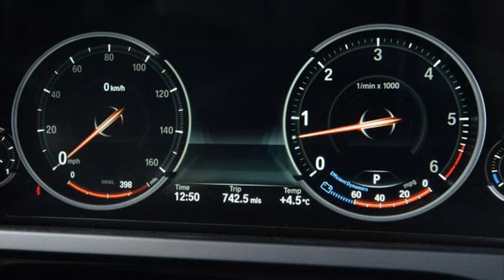bmw 730ld 2013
bmw 730ld 2013 fiyatları
new bmw 730ld 2013
bmw 730ld 2013 fiyatı
bmw 730ld 2013 ราคา